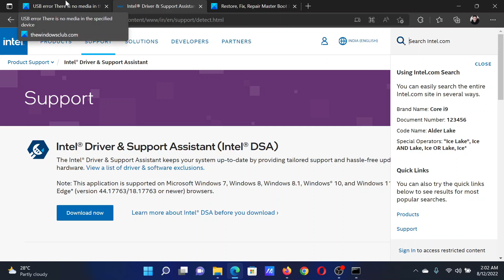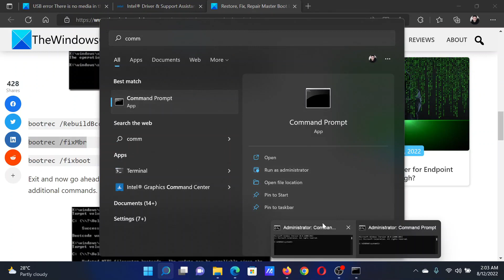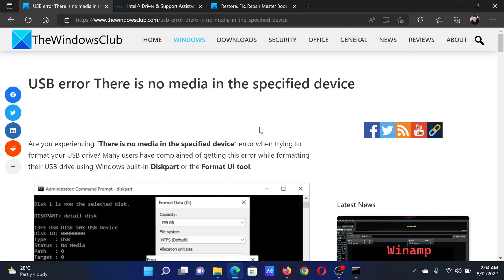USB error There is no media in the specified device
Are you experiencing “There is no media in the specified device” error when trying to format your USB drive? Many users have complained of getting this error while formatting their USB drive using Windows built-in Diskpart or the Format UI tool.

Here is how to fix the USB error – There is no media in the specified device on your Windows 11/10 computer:

1] Try some basic troubleshooting methods.

2] Update or Reinstall USB Device Driver.

3] Rebuild MBR.

4] Run Windows built-in disk error-checking tool.

5] Run the CHKDSK command to fix the file system errors.

Timecodes:
0:00 Intro
0:30 Hardware level troubleshooting
0:36 Update or reinstall drivers for USB
0:56 Rebuild MBR
1:22 CHKDSK Scan